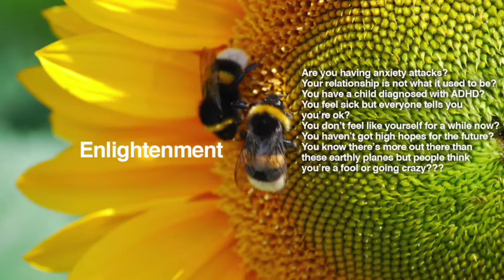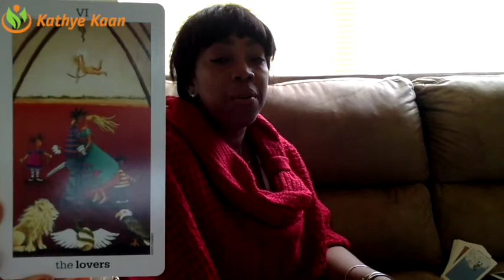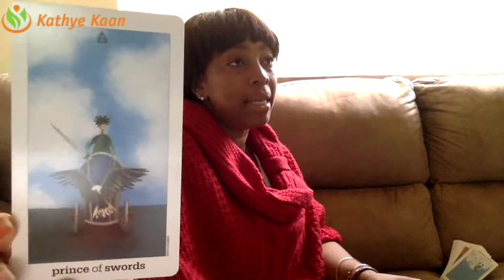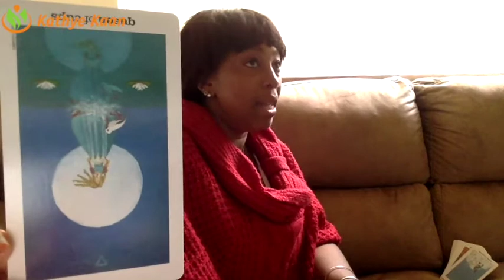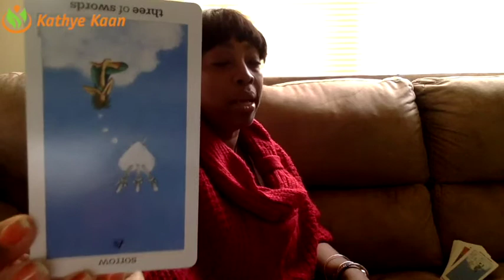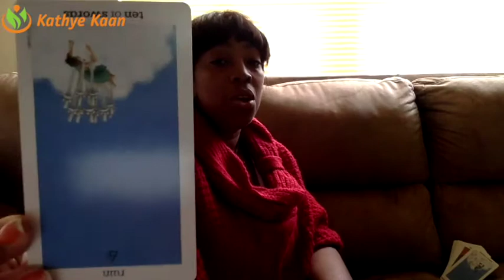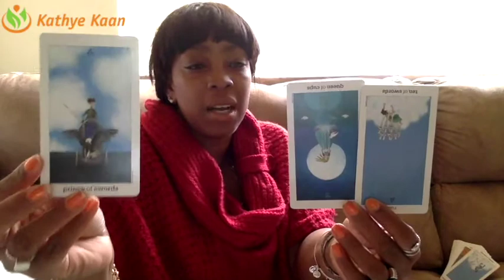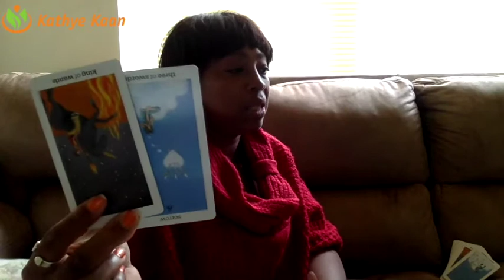TAURUS Weekly Reading Psychic Tarot Horoscope | Week 18 | MAY 01 -07